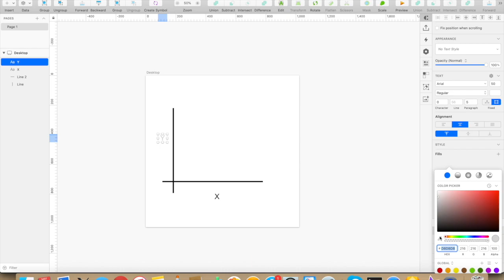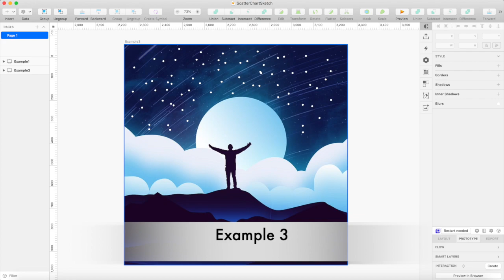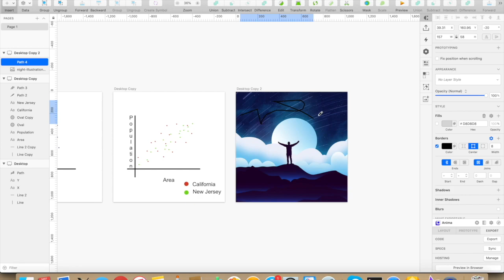Designing Scatter Charts using Sketch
In this video, I will be designing a scatter charts in Sketch. The video will have a few example chart plot using a scribble method.

Here are the key video highlights:
 - Example 1 - This chart will have the X and Y axis, randomly drawing a shape with a pencil, and
                         changing the border values.
 - Example 2 - This chart will have the X and Y axis, but drawing two shapes and making them
                         different colors.
 - Example 3 - This is basically not a chart, but it uses the same scribble method. Placing the image,
                         on top of that, drawing a random line and changing the borders to resemble as stars.